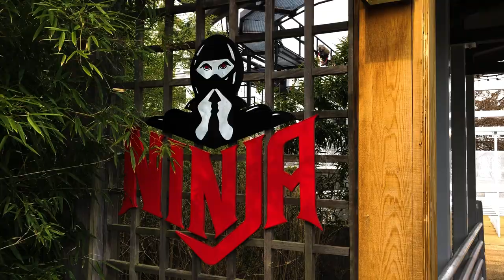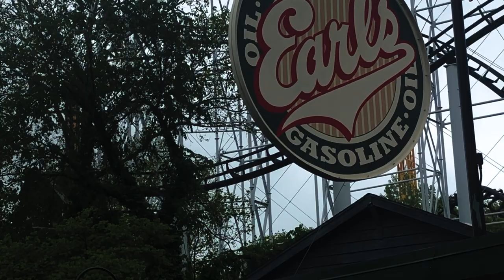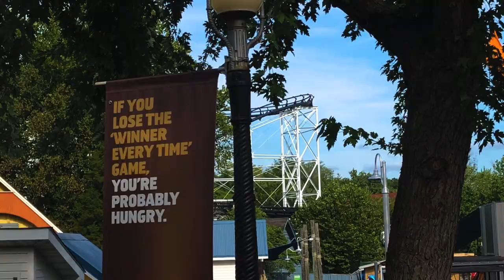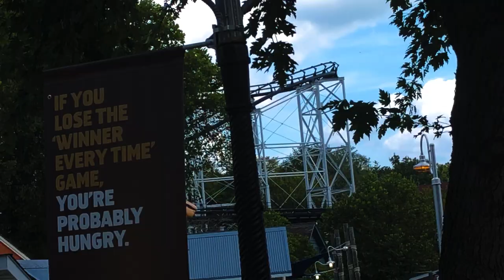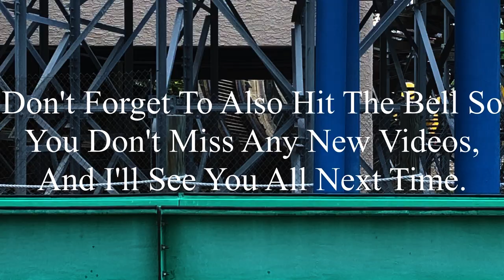Ninja Six Flags St. Louis 2019 Offride (No Copyright)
If there’s anyone that’s watching this, and needs footage of Ninja, I’m totally okay with you using it. But, if you do decide to use some of this footage, all I ask is that you credit me in the description below the video. I’m not someone who’s overprotective of their content, so if you want to use it, go for it. Just please make sure to credit me.